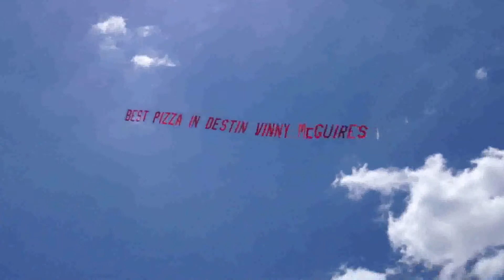National Fly Ads - Aerial Advertising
National Fly Ads is a premier company operating in the growing market of aerial advertising. Based in Punjab and New Delhi, the company assists businesses in the production, placement and fulfillment of aerial advertising campaigns across the country. National Fly Ads eliminates the work and confusion of carrying out a successful aerial advertising campaign by streamlining and making the entire process more productive so that businesses can spend less time worrying about their advertising campaigns and focus more attention on other projects.